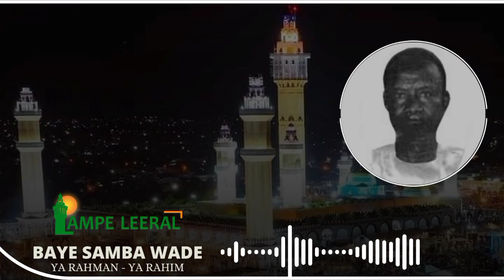khassida Yaa Rahman Yaa Rahim (Rabi bima Yachrahou) Baye Samba Wade